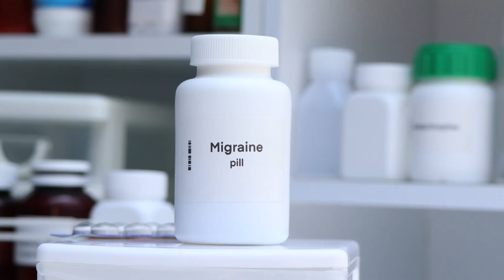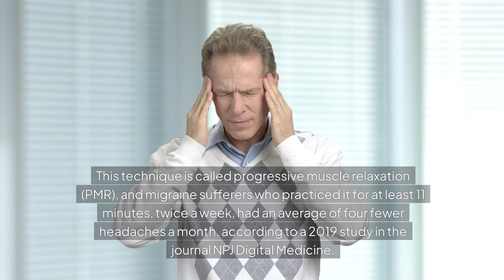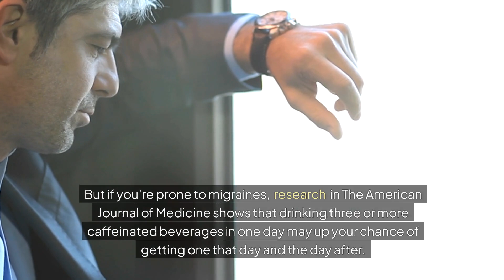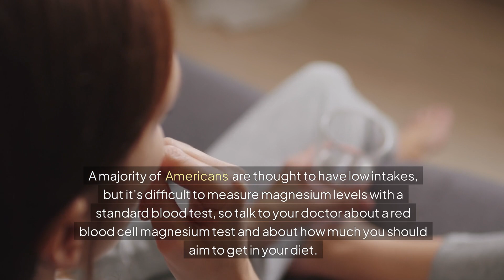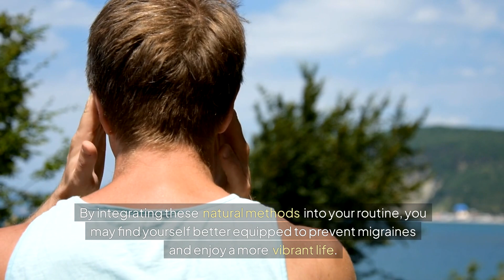Stop Migraines: 4 Simple Lifestyle Changes You Need | 4 Natural Migraine Remedies Backed by Science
Discover how to stop migraines with 4 simple lifestyle changes you need! Migraines can be more than just a headache—they can disrupt your life with debilitating pain, nausea, light sensitivity, and dizziness. Join us as we explore four science-backed strategies to help you take control of your migraine experience, reducing their frequency and intensity without solely relying on pharmaceuticals.

In this latest health and well-being video, you'll learn about:
1. **Upping your B vitamins**: Incorporate nutrient-packed foods like eggs, almonds, and yogurt to reduce migraine frequency.
2. **Relaxation techniques**: Discover practical tips like progressive muscle relaxation to lower stress and prevent migraines.
3. **Checking your coffee habit**: Understand the balance of caffeine intake to avoid triggering migraines.
4. **Magnesium supplementation**: Expert insights on how magnesium-rich foods can support nerve health and prevent migraines.

Join us on this journey to a brighter, migraine-free life! Here's to healthier, happier days ahead!

CHAPTERS:
00:00 - Intro
00:48 - Vitamin B2 Benefits
01:33 - Progressive Muscle Relaxation Techniques
02:22 - Effects of Caffeine
03:08 - Magnesium Health Benefits
03:57 - Conclusion